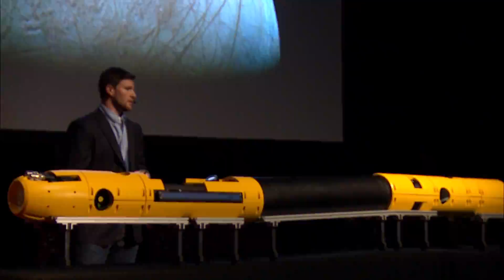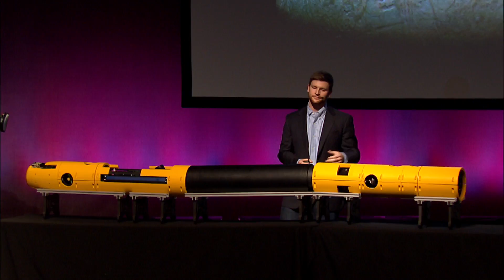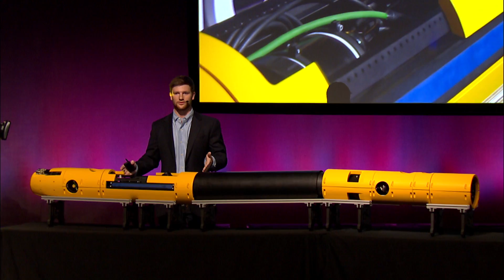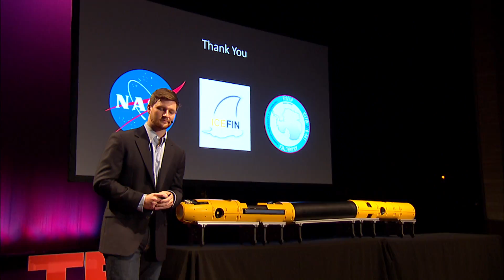Today: Uncovering the secrets of the Antarctic. Tomorrow...Europa! | Matt Meister | TEDxPeachtree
Matt Meister is a trained engineer but he is really an explorer at heart. In this talk, he shows us the underwater drone that is gathering the information needed to get us ready to explore if there is life on Europa, a moon of Jupiter!

Matt is the lead engineer of Icefin, a NASA-funded project at the Georgia Institute of Technology’s School of
Earth and Atmospheric Sciences. Icefin is designed to survey and map the surface environment in polar regions such as
Antarctica’s Ross Ice Shelf (RIS). Matt developed Icefin’s initial mechanical design while still an undergraduate and
was part of the Antarctic team deployed in 2014. Results from this expedition were covered by CNET.com, Bloomberg.com,
NBCNews.com, Space.com and WABE 90.1 FM. Learnings from this and other expeditions will eventually be applied toward exploring the existence of life in our solar system and beyond.

Matt holds a bachelor’s degree in Mechanical Engineering from Georgia Tech.  This talk was given at a TEDx event using the TED conference format but independently organized by a local community.